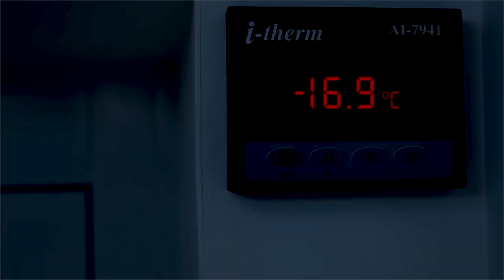Mili Movie Review |Janhvi Kapoor | Sunny Kaushal | Manoj Pahwa | Lokesh nagar | Filmyy bhaiya review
In this video we will tell you about fact and review of movie Mili .